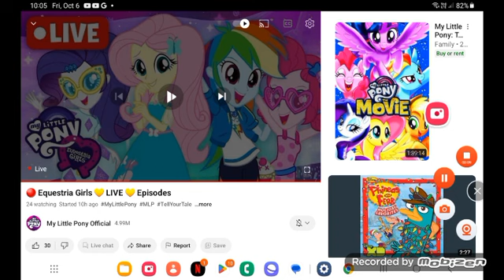October 9, 2023